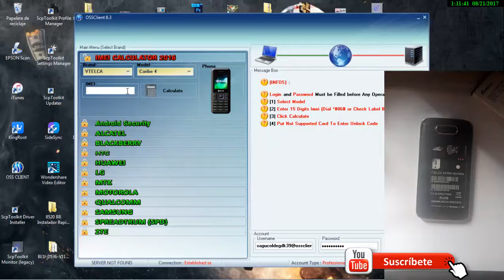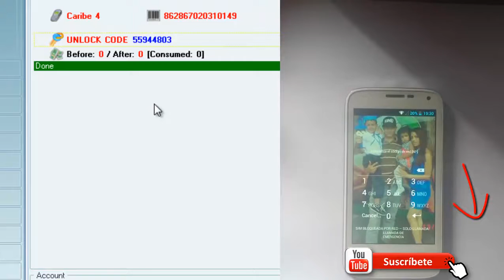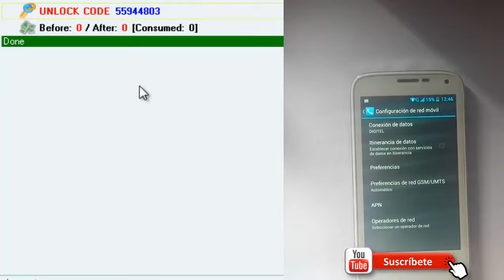como liberar vtelca gratis | totalmente gratis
un programa 100% fiable para liberar tu dispositivo movil!